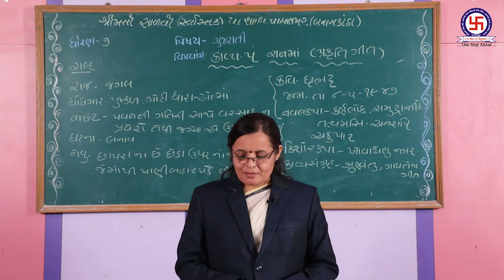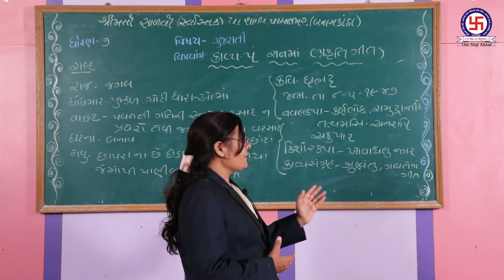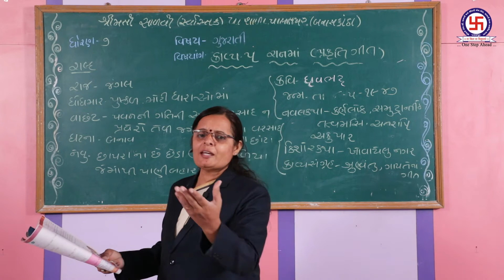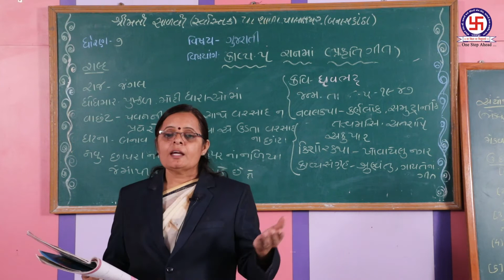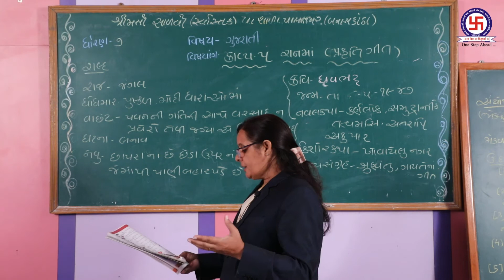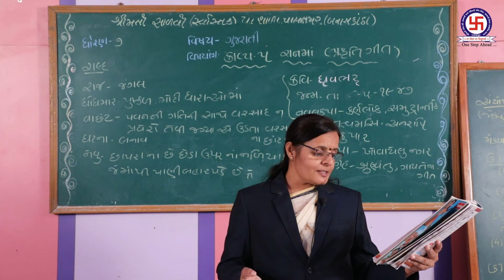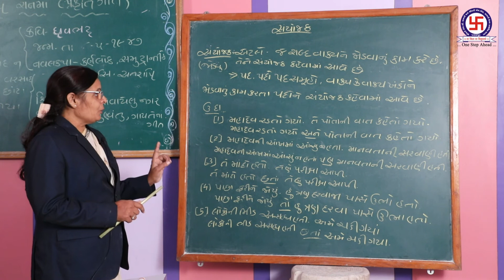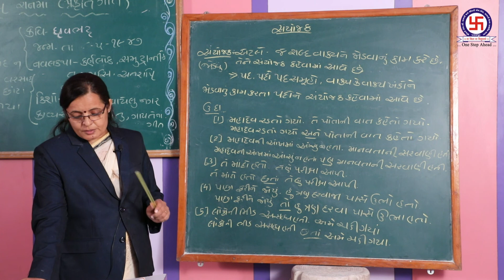STD-7 GUJARATI CHEP-5 RANMA ધોરણ- ૭ ગુજરાતી પ્રકરણ-૫ રાનમાં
STD-7 GUJARATI CHEP-5 RANMA
ધોરણ- ૭ ગુજરાતી પ્રકરણ-૫ રાનમાં